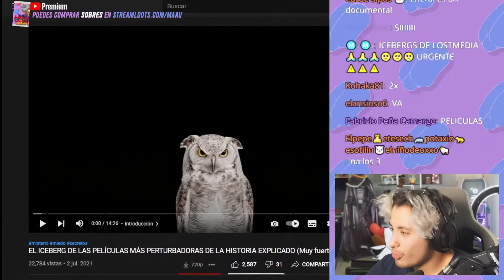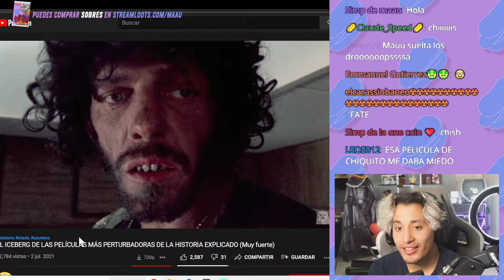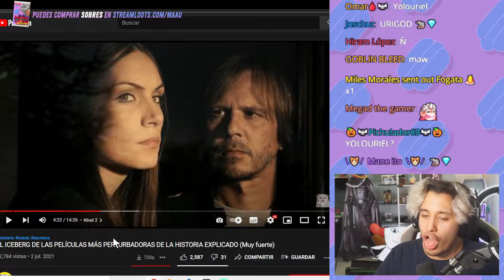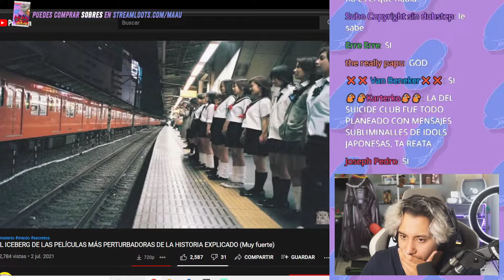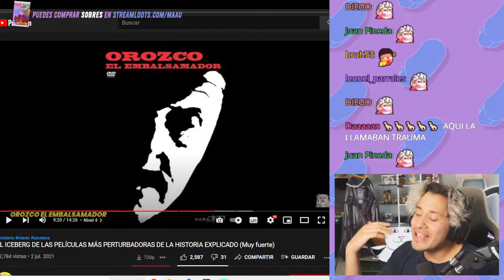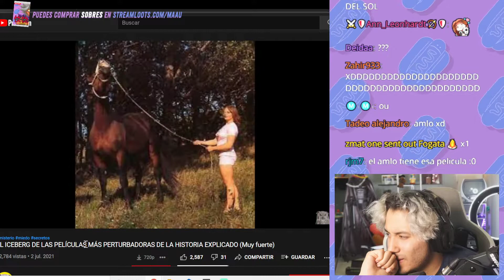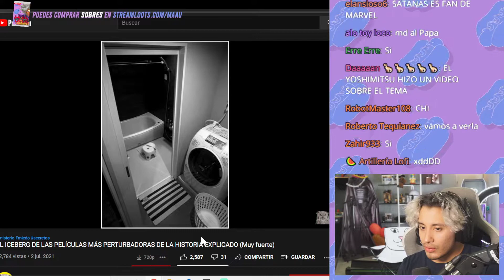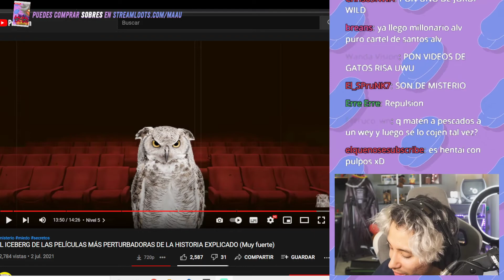Maau reacciona al iceberg de las peliculas más perturbadoras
el maau reacciona a un iceberg de peliculas perturbadoras.
disfruten